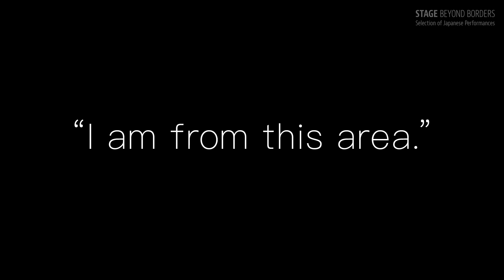Kyogen: The Humor of Frailty & Tolerance 【EN/ES/FR/HU/ID/PT/RU/TR/簡中/繁中/JP】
Kyogen grew up alongside Noh, but unlike the very serious dance drama of Noh, Kyogen is comic and emphasizes dialogue and the human side of things. The protagonists of Noh are larger-than-life, legendary figures. Most of the protagonists of Kyogen begin by introducing themselves as “I am from this area”. In other words, they are ordinary people that can be found anywhere.

We will focus on the play “Kirokuda (Six Ox-Loads of Wood)” which shows the travails of a house servant who must deliver a gift for his master despite a heavy snow. Kyogen is earthy comedy, but it also explores what it means to be human with great profundity. The program will also demonstrate some of the stylized patterns that are used to express ordinary emotions and movements.

‹Program Credits›
Performers: NOMURA Mansai, ISHIDA Yukio, FUKATA Hiroharu, TAKANO Kazunori, NOMURA Yuki
Production Assistance: Mansaku-no-Kai Kyogen Company, Kita Noh Theatre, Nishikawa-cho, Yamagata prfecture
Additional Materials: National Noh Theatre, The Art Institute of Chicago, NHK, Shutterstock
Supervision: Richard EMMERT
Video Image Production: NHK ENTERPRISES, INC.
Video Image Producer: OKAUCHI Hideaki
Video Image Director: HASEGAWA Aya

‹Subtitling Credits›
English Translation: Richard EMMERT
Chinese Translation (Simplified): Hanqing ZUO
Chinese Translation (Traditional): Yunhsien LIANG
French Translation: Véronique BRINDEAU
Indonesian Translation: Dewi ANGGRAENI
Russian Translation: Tatiana SOKOLOVA DELUSINA
Portuguese Translation: Elza Hatsumi TSUZUKI

狂言 - 人を映す喜劇 -

対話を中心とした喜劇である狂言。登場人物の多くが、舞台で自らを名乗る第一声として、「このあたりのものでござる」というセリフを用いる。それは、描かれるのが、いつの時代のどこに暮らす人にも通じる普遍的な事柄であることをあらわす。

大雪の中、贈り物を届ける召使いに起こるできごとを描く『木六駄』を中心に、人間の業を洗練された笑いで表現する狂言の魅力に迫る。感情や生活の所作をあらわす様式化された“型”など、その演出方法も紐解く。

‹作品情報›
出演：野村萬斎、石田幸雄、深田博治、高野和憲、野村裕基
制作協力：万作の会、十四世喜多六平太記念能楽堂、山形県西川町
資料提供：国立能楽堂、シカゴ美術館、NHK、Shutterstock
監修：リチャード・エマート
映像制作：ＮＨＫエンタープライズ
映像プロデューサー：岡内秀明
映像ディレクター：長谷川あや

英語字幕翻訳：リチャード・エマート
中国語（簡体字）字幕翻訳：左漢卿
中国語（繁体字）字幕翻訳：梁蘊嫻
フランス語字幕翻訳：ヴェロニック・ブランドー
インドネシア語字幕翻訳：デウィ・アングラエニ
ロシア語字幕翻訳：タチヤーナ・ソコロワ・デリューシナ
スペイン語字幕翻訳：マウリシオ・マルティネス
ポルトガル語字幕翻訳：続木エルザ初美